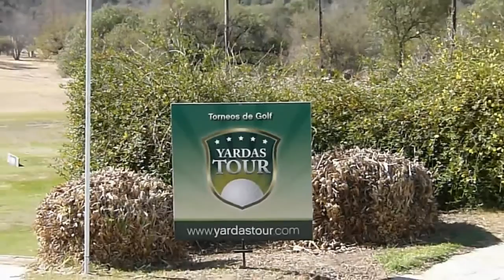Día del Amigo Torneo Yardas Tour - Potrerillo de Larreta 20 de Julio 2012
Momentos del Torneo Celebración del Día del Amigo realizado por Yardas Tour en Potrerillo de Larreta en la localidad de Alta Gracia - Córdoba. Contó con la participación de numerosos golfístas venidos de diferentes clubes del país, de San Antonio de Areco, de Ciudad Autónoma de Buenos Aires, de Córdoba Capital, de Los Eucalíptus en Embalse, del Palpalá Golf de Jujuy (ganó la categoría de Damas) y un nutrido grupo del Jockey Club de Rosario que se llevaron varios premios. Fue un magnífico día de golf, con clima primaveral, buen sol y lo más importante una sana amistad en un día tan especial, en el que el Yardas Tour debutaba como organizador en Potrerillo.